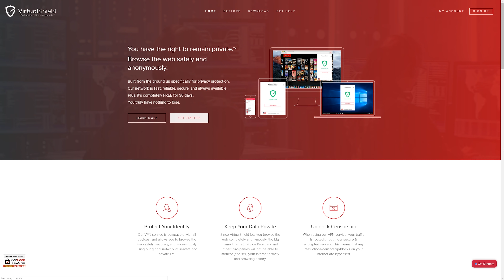Media Did This RE-UPLOAD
BitCoin: 3Nabe9EY99ZhFke3HEANKe3uBMwZZqPm1w
MR REAGAN MERCHANDISE
MY BOOKS
VOLUME I